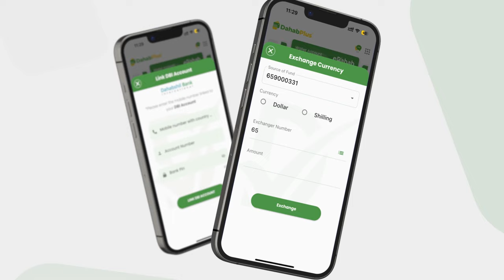Jaaliyadda Soomaalida ee Johannesburg oo si weyn ugu diyaar garoowday Xuska 26 ka Jun.